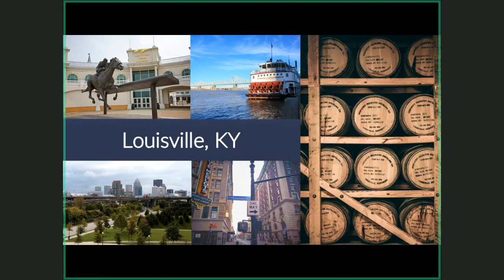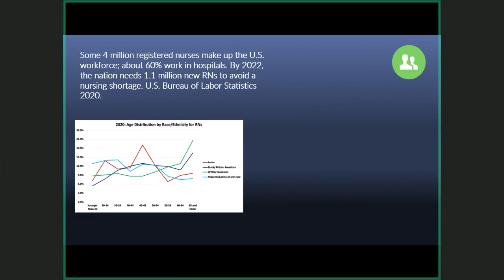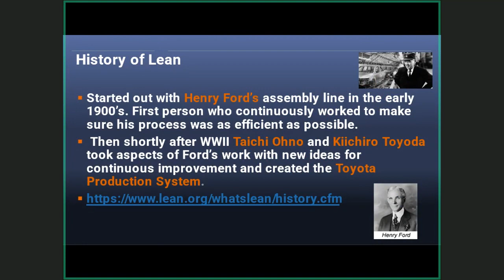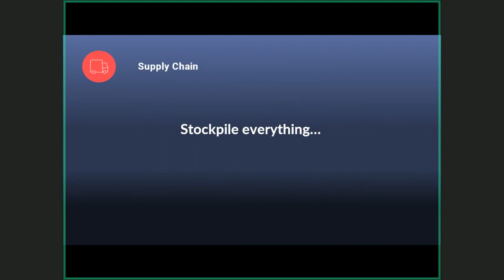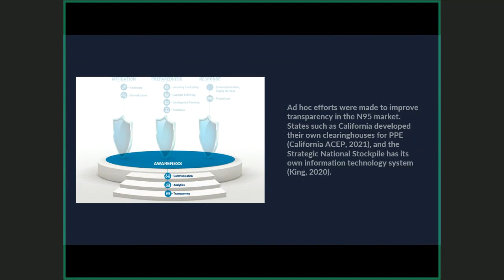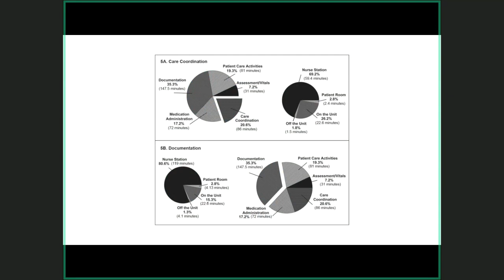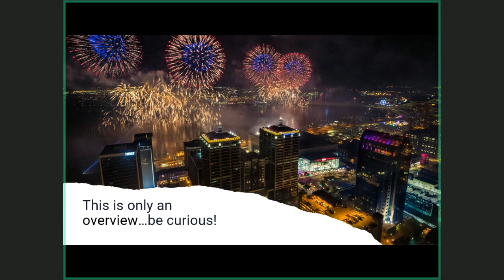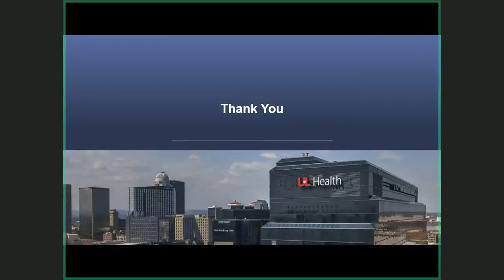12.16.2022, “The Future of Healthcare Shortages: Navigating the Next Decade”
Presentation by Jason W. Smith, M.D., Ph.D., Professor of Surgery, Division of General Surgery, The Hiram C. Polk, Jr., M.D. Department of Surgery, University of Louisville School of Medicine